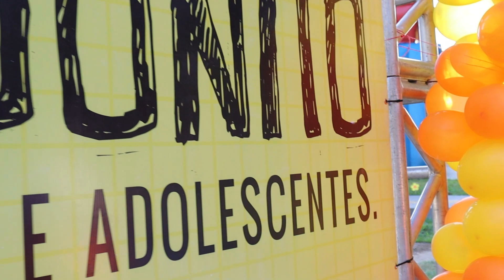LAJEAD/TO - FAÇA BONITO 2024